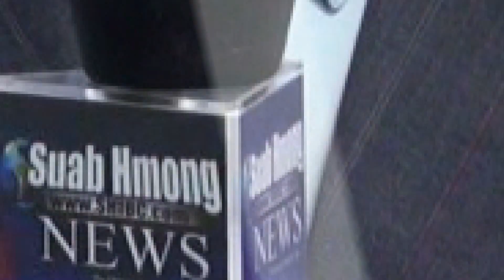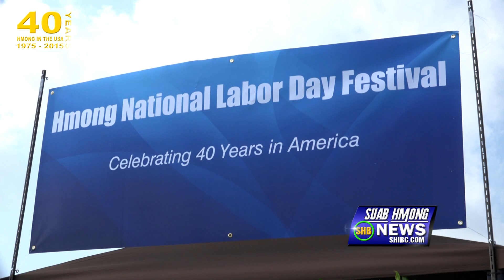SUAB HMONG NEWS: Special HIGHLIGHT of 2015 Wisconsin Hmong Events on Labor Day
Special HIGHLIGHT of 2015 Hmong Wisconsin Labor Day Sports & Music Festival and 2015 Hmong National Labor Day Festival on Sept 5 & 6, 2015.

Suab Hmong News broadcasts Hmong News, Hmong Entertainment, TalkShow, Travel, and Sports.  Suab Hmong News has been serving the Hmong Community since May 11, 2000.  We are the leading News for the Hmong Community around the world.